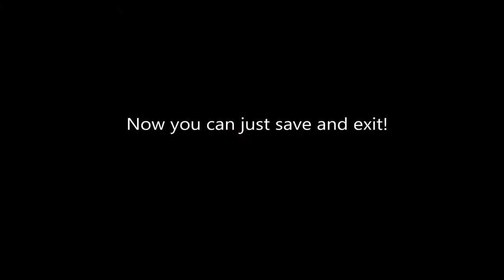Lego Marvel Super Heroes 2 - Collectibles - Red King Revelation - Level 15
The collectables for the Red King Revelation level with complete step-by-step commentary in captions for how to unlock them.
Since I start the first level with Studs x48 turned on, I'll also complete True Believer quickly and easily.
I play through the level completely rather than skipping parts, but I do skip the cut scenes and speed up the video where I'm just following the story.

So,
True Believer
All 10 minikits
Stan Lee rescued
And the Beta-Ray Bill character token